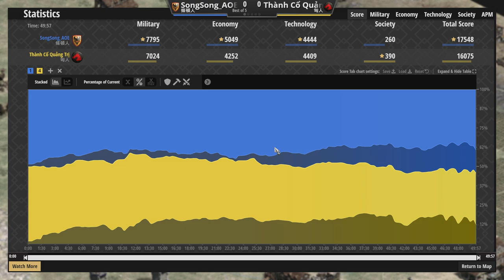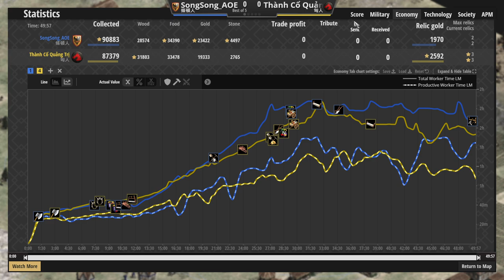村民被屠50村還能上演大逆轉？條頓防守美學，大量馬弓壓制！ 條頓vs匈奴 2300＋【世紀帝國2決定版&Aoe2】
▲８折馬弓484過譽了